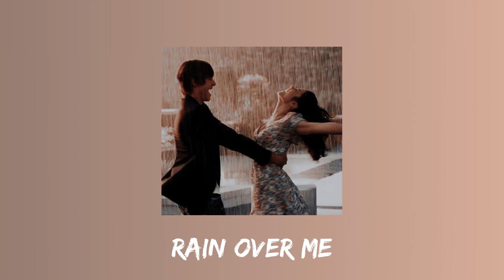pitbull ft. marc anthony - rain over me (sped up)